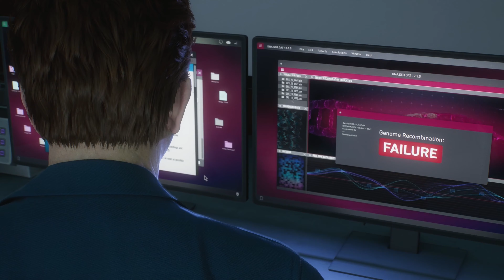SPIDER-MAN 2 Gameplay Walkthrough Part 41 (4K 60FPS) No Commentary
PS5 Spider-Man 2 (Marvel's Spider-Man 2) Gameplay Walkthrough Part 41 includes a Review and Full Gameplay Story Mission 1 for PlayStation 5 (PS5).

Marvel's Spider-Man 2 is an action-adventure game developed by Insomniac Games and published by Sony Interactive Entertainment. Based on the Marvel Comics character Spider-Man, it features a narrative inspired by the long-running comic book mythology while also deriving from various adaptations in other media. It is the third entry in the Marvel's Spider-Man (2018) and Marvel's Spider-Man: Miles Morales (2020), centering on Peter Parker and Miles Morales, enter a new chapter in their lives as they balance their responsibilities as protectors of Marvel's New York.

Characters include: Spider-Man (Peter Parker), Spider-Man (Miles Morales), Mary-Jane (MJ), Venom, Kraven, Lizard, Sandman, Ganke Lee, Harry Osborn, Norman Osborn, Norman Osborn, Wraith, Mysterio, Mister Negative, Black Cat, J. Jonah Jameson, Rio Morales, Prowler and more!